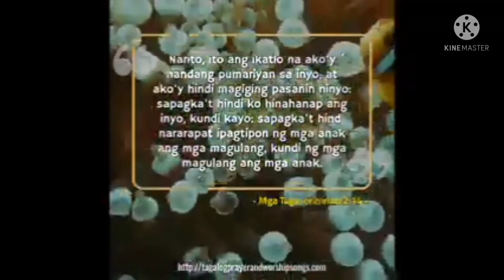PAANO MAGKABIT NG PALIKPIK | PARA MABILIS ANG TAKBO PANG RACING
mga kabuddy for this video tuturuan kau ni master joey kung paano ang tamang palikpik Pa no or in nya baka makatulong salamat po.